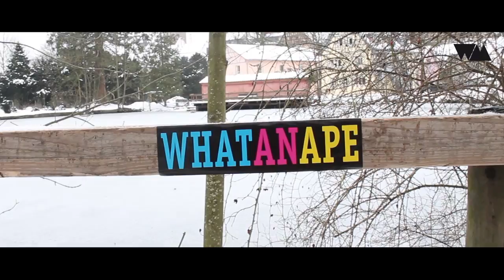WHAT AN APE PARTY - TRAILER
WRITTEN BY: WHATANAPE
CAPTURED,EDITED AND DIRECTED BY: DANIEL WIRTH

Es ist soweit - die Apes laden ein - zur besten Party des Jahres 2013! - Ein Live DJ, Special Guests und vor allem Ihr sollt den Abend unvergesslich werden lassen.

Damit ihr auch ausgelassen feiern könnt wird euer Geldbeutel natürlich geschont, für nur 5 Euro seid ihr dabei! Getränke werden auch preiswert angeboten!

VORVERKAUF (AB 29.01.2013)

MUSIC STORE / ÖHRINGEN
HARRACK / NEUENSTEIN
CHARISMA / NEUENSTEIN

Einlass ab 16 Jahren (nur mit Aufsicht).

SYSTEM-32 // BUKOWSKI // DEEP-PRODUCTION // HEILBRONN

DON MARKO // CLUB BEATS // ÖHRINGEN

CRASH BUNDY // HIP HOP // NEUENSTEIN //
represent the official What an Ape song

TWITTIX & FRIENDS // BREAKDANCE // STUTTGART

DJ-UK // LIGHTSHOW // NEUENSTEIN